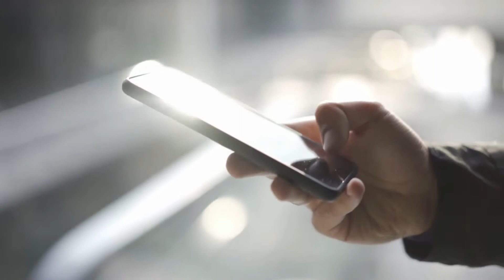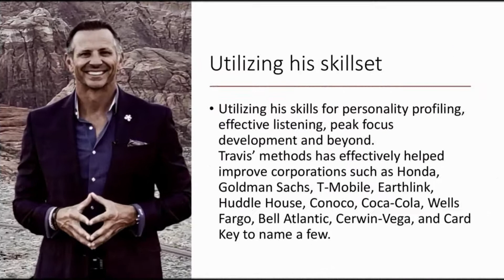The Ultimate Business Quest with: Dr. Travis Fox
Are you willing to embrace practical learning at work?  Do your really know how to maximize your productivity?  Do you know who you are in the workplace? Are you the courageous warrior or the cunning wizard? Are you the Bard always looking for your next performance? Or are you simply looking to loosen yourself from the shackles of society like the Jester?  Dr. Travis Fox is the man with those answers.  Since 1991, Fox, "The Architect" has been the CEO for Travis Fox, Inc., now The Ultimate Business Quest, LLC; armed with doctorates in both Psychology and Clinical Hypnotherapy.  He is now on a mission with his new app to help business and other busy professionals increase their coin, surge your business, and command your realm.  He joined me this week, to tell me more.